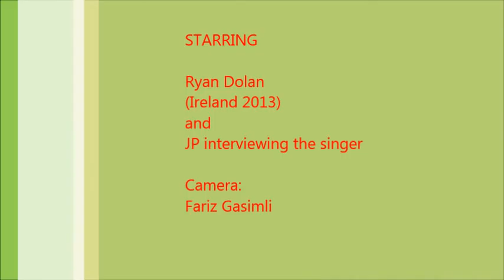EC Germany 2013: Interview with Ryan Dolan (Ireland 2013)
On Saturday 23 November 2013, Eurovision Club (EC) Germany had their annual Eurovision Convention in the Gloria Theatre of Cologne, Germany with the participation of two Eurovision Winners. Invited Eurostars were Linda Martin who won the Eurovision Song Contest 1992 with the song "Why me" but took part in Eurovision in 1984 for Ireland coming second with "Terminal 3". Then Eldar Gasimov of Eldar & Nigar, the Winning Duo of the Eurovision Song Contest 2011 for Azerbaijan with the song "Running Scared". Two particpants from the Eurovision Song Contest 2013: Ryan Doland for Ireland coming 26th with "Only love survives" and Natalia Kelly from Austria reached Number 14 in the Semi Final 1.

In this clip see the interview with Ryan Dolan chatting with JP from Radio International. Enjoy!